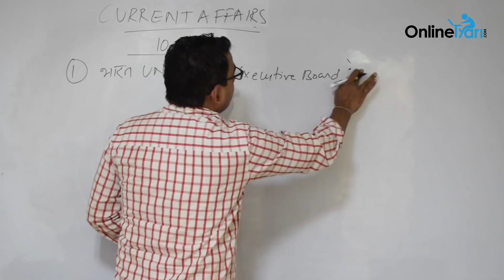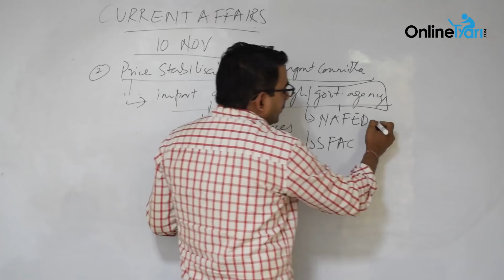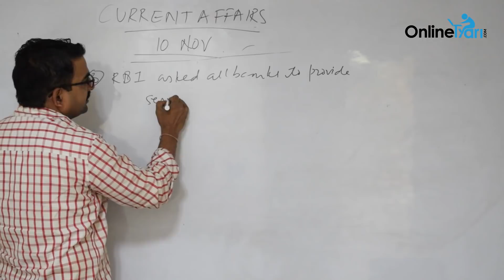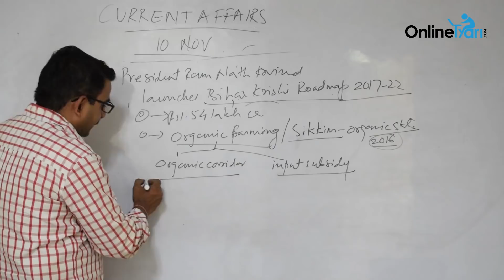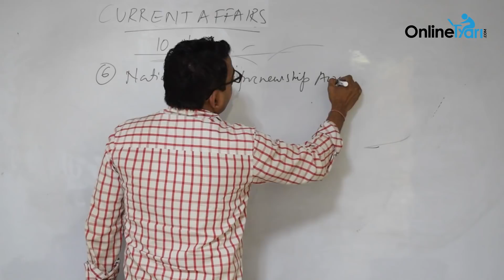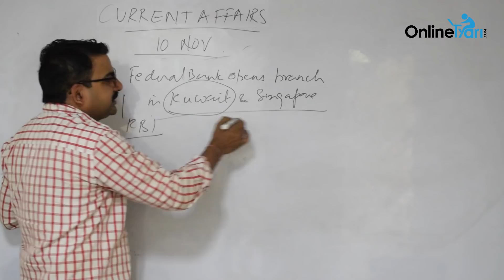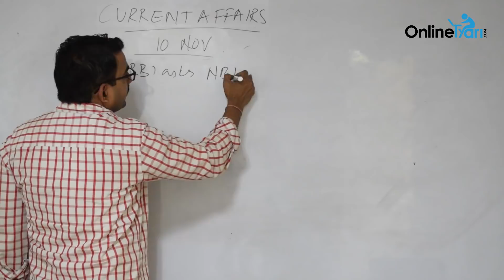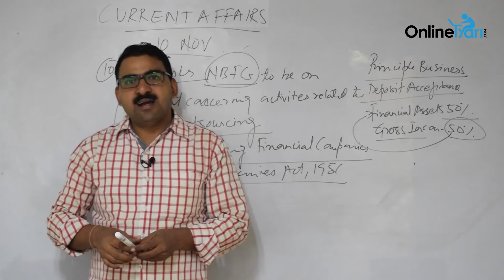10 November Current Affairs-Top 10 Current Affairs(करेंट अफेयर्स) tips 2017 in Hindi: OnlineTyari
Current Affairs Today (करेंट अफेयर्स): 10 November 2017 विडियो- OnlineTyari दर्शको और पाठकों को आज के टॉप 10 परीक्षा-उपयोगी करेंट अफेयर्स उपलब्ध करा रहा हैं. यह विभिन्न प्रतियोगी परीक्षाओं जैसे कि IAS, SSC, Banking एवं State परीक्षा के लिए अत्यंत ही लाभदायक सिद्ध होगा |

Daily latest current affairs (करेंट अफेयर्स) 2017 in Hindi with exclusive mock tests series (Free/Paid) and notes. Recommended for preparation of exams like IAS, SSC, IBPS, Railways etc.

More than 5 Million Exam Aspirants are registered & preparing for govt. exams.

Stay tuned with OnlineTyari's YouTube channel and other social platforms (FB, Twitter, Instagram) to get instant updates on free mock tests, job notifications, current affairs, test series, recent exams and much more.